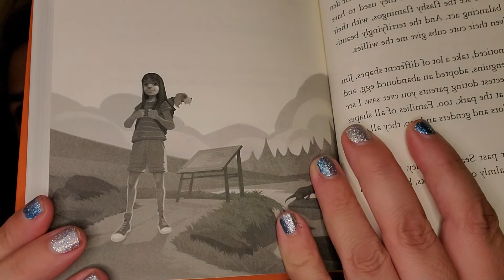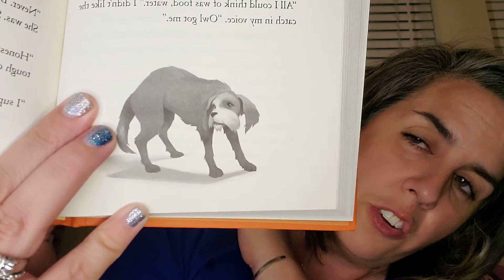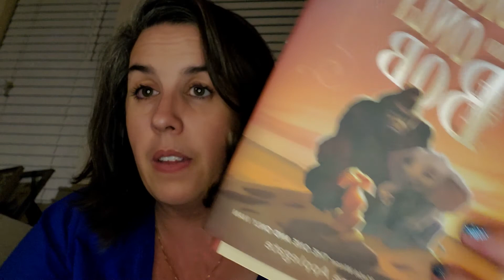The One and Only Bob by Katherine Applegate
"forgiveness" through "kimu"